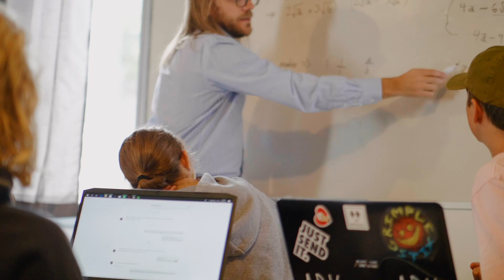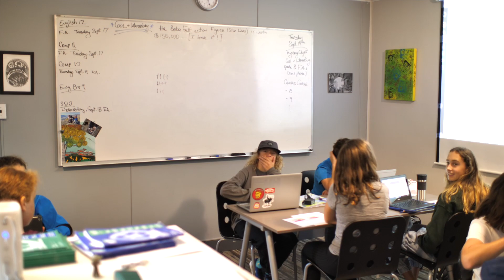This is what an innovative, blended, public high school education looks like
Seven Summits Centre for Learning is an innovative high school educator based in Rossland BC.   Our blended learning centre provides an exceptional high school education for  students in Grades 8 - 12.  It delivers 100% online courses in physical classrooms by teachers or remotely, in pioneering virtual ones, with Centre support.

This flexible approach is serving us really well in the current climate as we are already assuming the picture of what a post pandemic education should look like  - a small cohort which is less than 50, super small classes, and the ability to effortlessly flip the classroom into the home if future conditions dictate.

Combined with 'free fridays' and our ability to dovetail in learning with training, competitions and sports development, we appeal to families who want to visit or live in Rossland predominately for its outdoor lifestyle, ski hill, 40km of professionally groomed trails for classic/skate skiing and biathlon range.

We are facilitating the rise of student athletes and Olympic hopefuls from our small hub in Rossland.  Among them Neko who is Burton's youngest team rider (snowboarding);  In partnership with Red Mountain Academy we launched the world's first kitefoiling academy and with student Tayne who is an Olympic kite boarding hopeful achieving podium finishes. This year alumni Remi Drolet, Molly Miller and Jasmine Drolet qualified for the FIS World Junior Championships.  Both Remi (attending Harvard) and Molly (attending North Michigan State) are racing NCAA and Jasmine is a Canada Winter Games Champion and is oi the Junior Canadian National Team.  Remi recently anchored an historic silver medal finish by Canada's 4 x 5km relay team - the first time ever that Canada has been on the podium in a relay event at the world championships.

We enable families from BC and beyond to use Rossland as their playground to ski and board.  The importance and relevance of this is greater now than it ever has been as parents use COVID to reassess what is important to them, 'staycationing' increases and homeworking increases too - 7S can facilitate the Kootenay lifestyle for adventurous families so that their children's high school education is not compromised nor their sporting development.